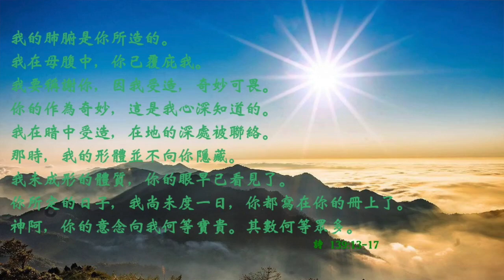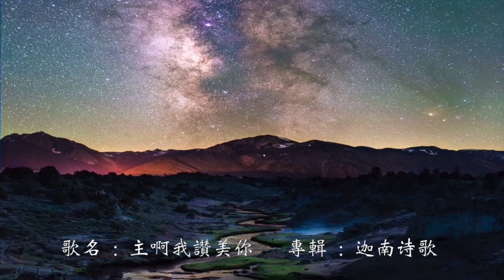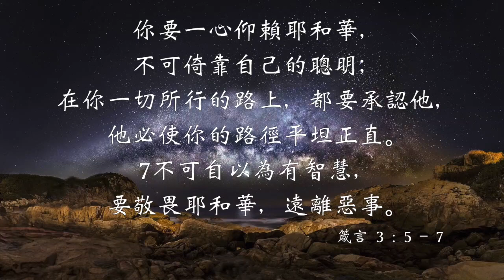電台見證 陳來榮醫生 (身教及言教) (02/20/2022 多倫多播放)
來自新加坡的陳來榮醫生因著年少時的艱辛，特別對人有關懷和體恤。曾有十多年在中國雲南培訓當地醫生的他，今天已在新加坡大學教學多年，他有著一個獨特的教學方式來建立下一代的生命及自己的兒女，給現代父母一點啟迪。中華文化系列【一脈相承】，續分享 “少典”下篇。